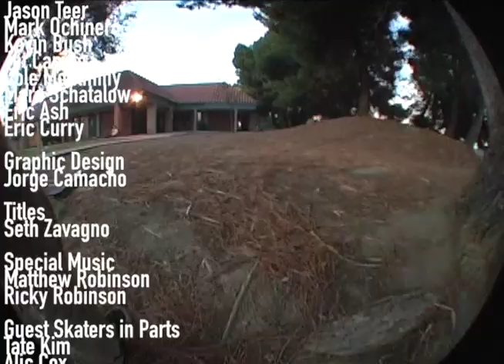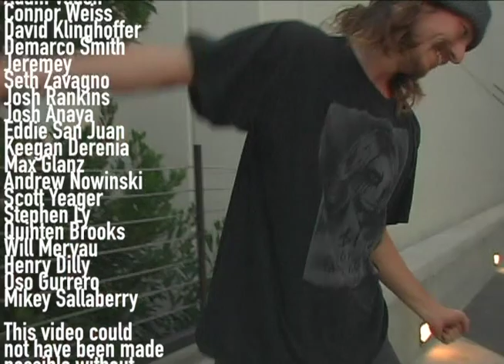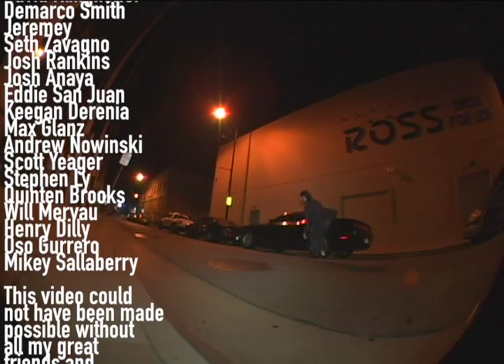Good Times - Full Length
Fade Crew full length video. Good Times.
Featuring: Sammy Stafford, Matthew Robinson, Braxton Evertz, Shawn Teer, Jason Teer, Jet Caputo, Isiah Gonzales, Cole Montminy, Mark Ochinero, Andrew Sumner, Eric Judd, Kyle Pearson, Esau Cruz, Kevin Bush, Tim Caposio, and many friends.

Filmed and edited by me, Andrew Sumner